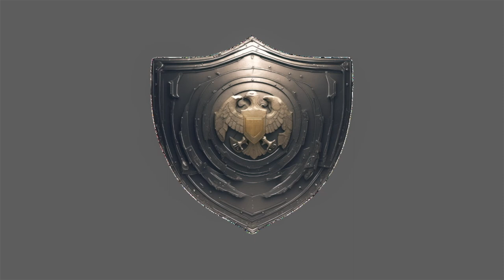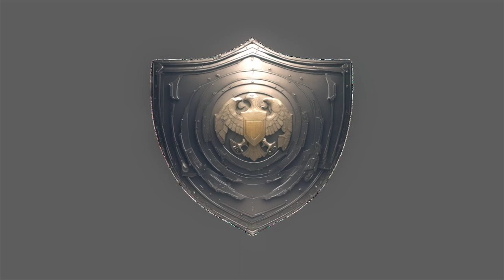Royalty Free Trance House | Hold the DAW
Royalty Free Trance House track available on my Bandcamp. Listen on Audius and soon all major platforms..